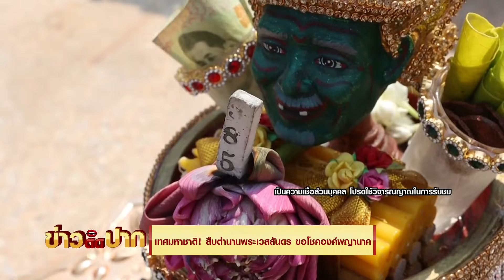เทศมหาชาติ! สืบตำนานเวสสันดร ขอโชคองค์พญานาค I ข่าวติดปาก 11.00-11.20 I วันที่ 9 มี.ค.65